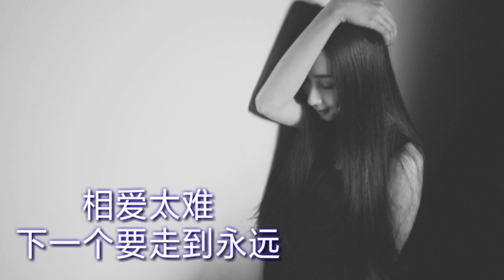《相爱太难》 演唱：马智宇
《相爱太难》
演唱：马智宇
作词：马智宇
作曲：马智宇/顾雄
编曲：苏宏亮

夜晚没有你的晚安
入睡好难
你的不满
不只是因为
我不够浪漫

夜幕下的花花世界
你在里面
在狂欢 在消遣
和别人说笑聊天

这么多年我们
都在感情的路上
不停挑选
都曾被爱带飞上过天
也曾为情掉进深渊

相爱太难
眼看你就这样走远
要用多长时间
让彼此体面
来不及相拥
就要说再见

相爱太难
下一个要走到永远
就当心甘情愿
遇见若隐若现
来不及爱恋
就好聚好散